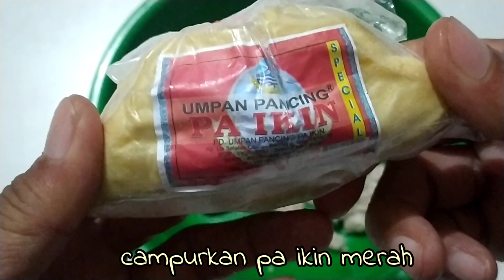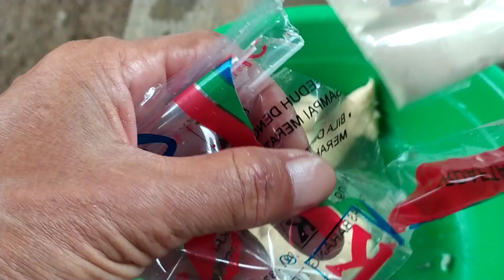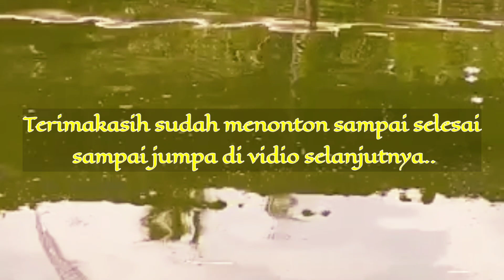rahasia umpan ikan mas paling jitu banyak rembesan dikolam.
Ikan mas dikalangan pemancing mempunyai keunikan nya cara memakan dan pola makan yang terkadang sangat sulit sekali, ikan sering berputar putar hanya merembes di sekitar umpan namun tidak mau memakan umpan.
Dividio ini saya berbagi rahasia umpan ikan Mas paling jitu untuk ikan mas yang hanya merembes saja untuk kolam atau empang pemancingan.
Semoga cocok di tempat sobatku biasa memancing, lebih kurangnya mohon maaf.

Terimakasih
Salam sehobby

Kail buluk